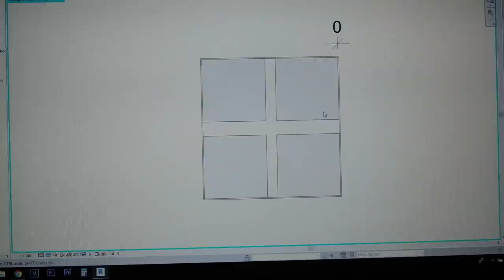Buitekas | jūsų klausimai | kambario ledai